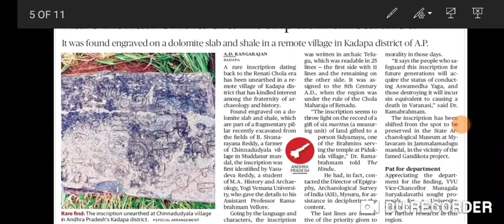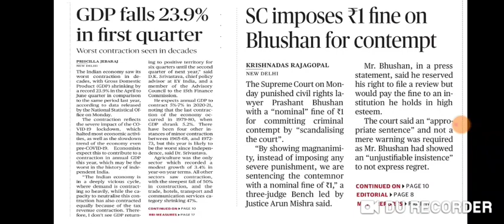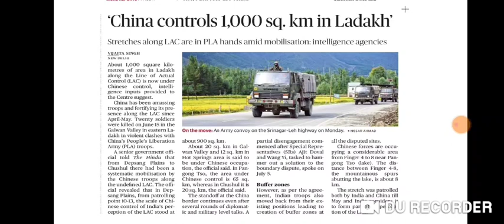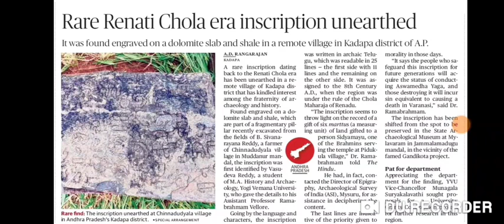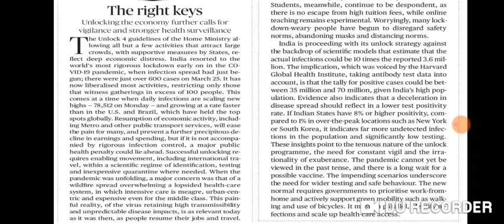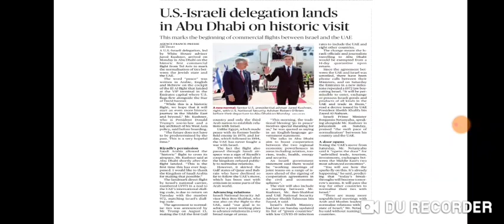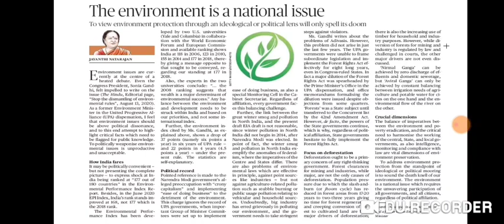1 September 2020 The Hindu Editorial Analysis | Editorials Simplified | Ayushi Joshi | Achieve IAS